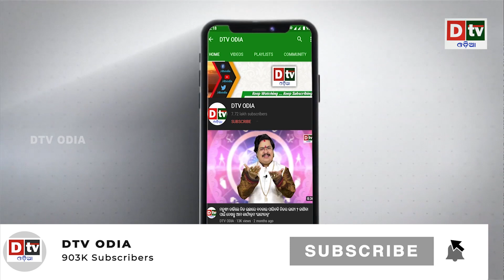ତୁର୍କୀ କୁ ଧମକ ଦେଉଛି ତାଲିବାନ | Odia news live updates